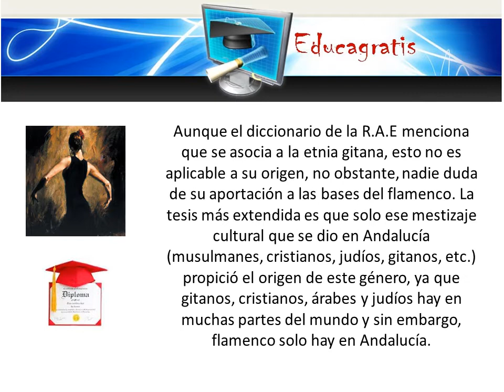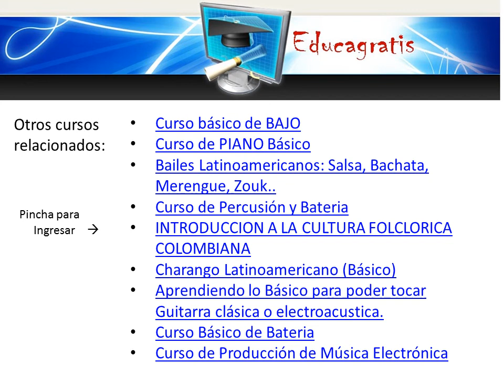Curso de Flamenco y Folclore Andaluz